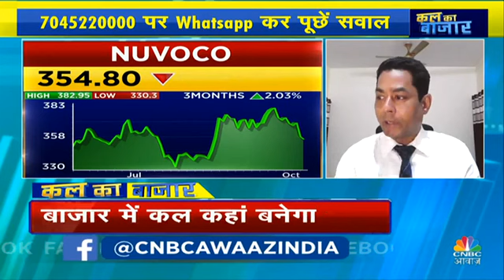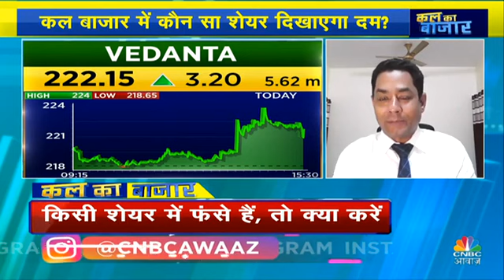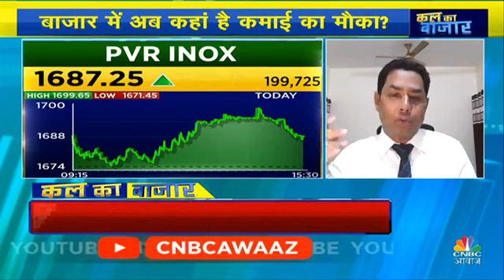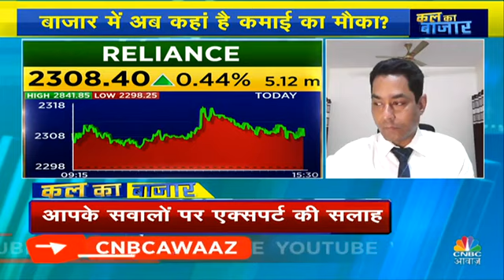Traders Hotline 11 Oct 2023